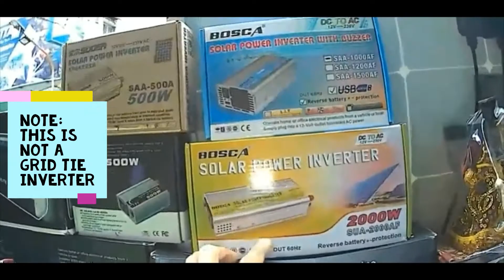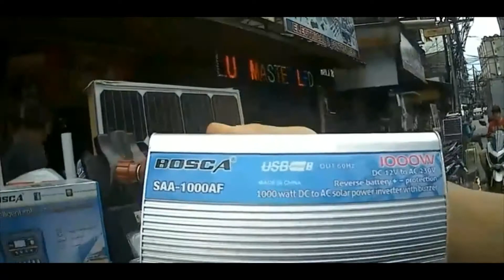Mas makakamura ka ba sa RAON, QUIAPO mamili ng SOLAR PANEL? PART 8 of GRID TIE Solar Power System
- PILIPINAS: Sulit ba magpa-INSTALL ng isang GRID-TIE SOLAR POWER SYSTEM sa typical na bahay sa PINAS?
- OFF-GRID SOLAR POWER SYSTEM--angkop ba kahit may budget ka para dito?
- Magkano ang expenses:Tamang pag-ESTIMATE na kailangan sa pagbuo ng isang GRID-TIE SOLAR POWER SYSTEM
- Advantages at Disadvantages ng GRID-TIE at OFF-GRID
- Tamang pagpili ng sizes of:
- solar panel
- wire
- charge controller
- inverter
- Disconnect/fuses, atbp na components
- Diskarteng PINOY
- PINOY ELECTRICIAN
- PINOY ELEKTRISYAN
- Seabees
- Construction Electrician
- NEC Code
- Philippine Electric Code
- Energy Regulatory Commission
- ERC
- Net Metering
- DC Disconnect
- PANEL BOX
- DIY
- Tutorial
- How-to
- How to install SOLAR PANEL
- INVERTER Sizing
- Micro Inverter
- LM (Limiter Module)
- Grounding of Equipment
- HYBRID Solar Power System
- Charge Controller
- Battery Bank
- Watt-Hours
- Meralco
- ZAMECO
- OEDC